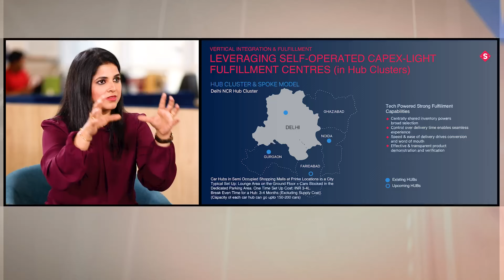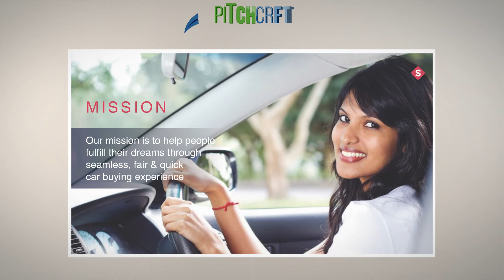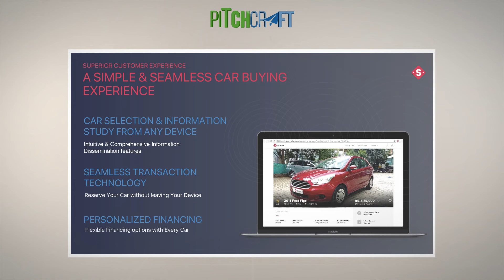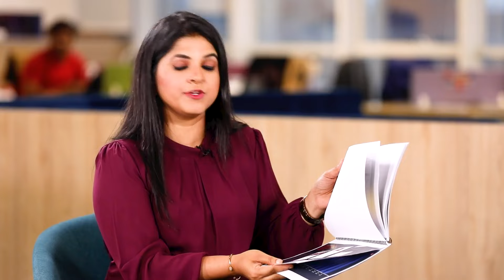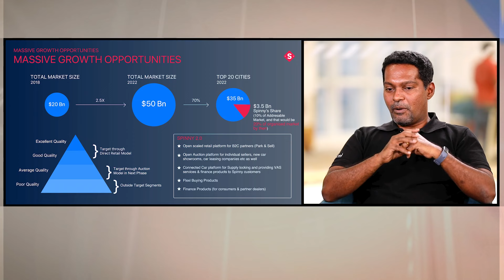Episode 2 of Pitchcraft Featuring Spinny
Join us in this episode of PitchCraft as we dissect Spinny's pitch deck, unraveling the art and strategy behind crafting a compelling presentation. Learn the essential elements and secrets to master the skill of creating an impactful pitch deck that captivates investors and stakeholders.